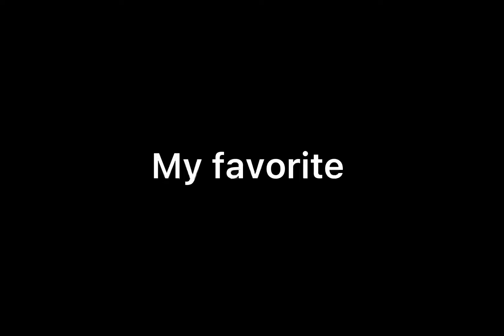My favorite FlutterDash fanart